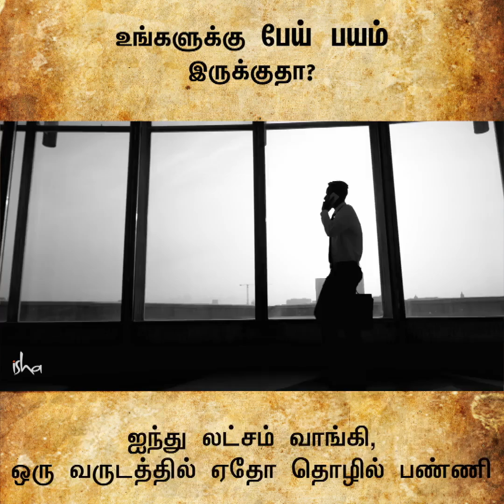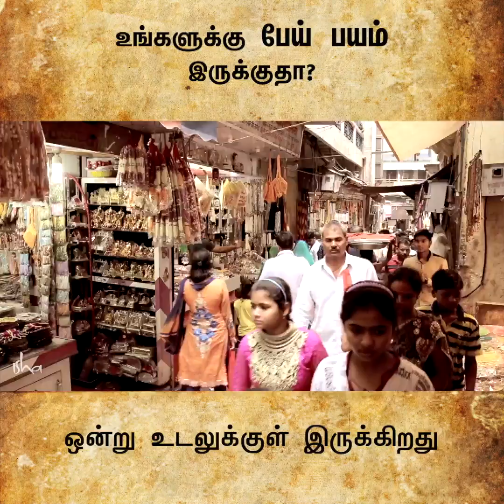பேயை பார்த்தால் என்ன செய்வது? | What To Do When We See Ghosts?